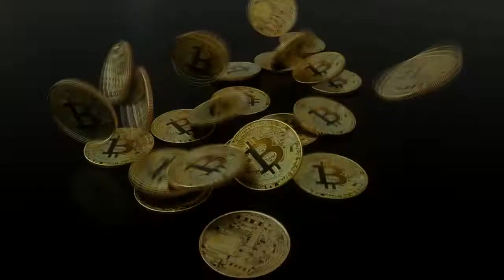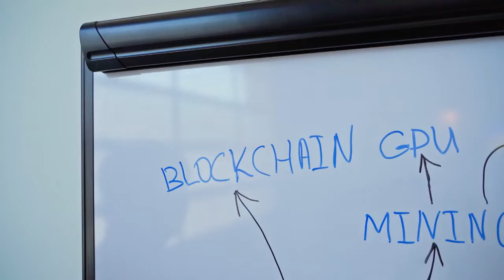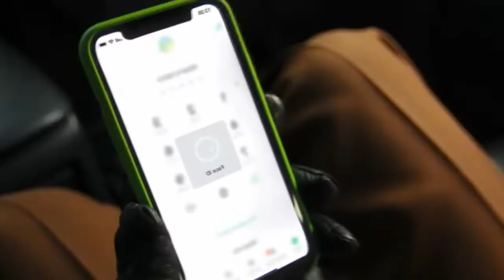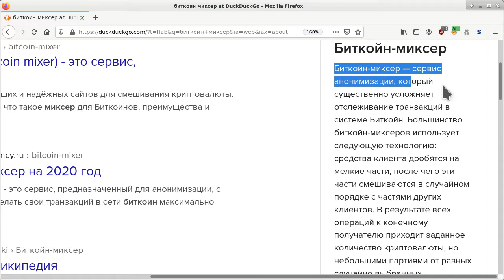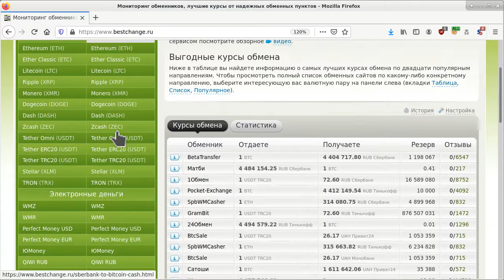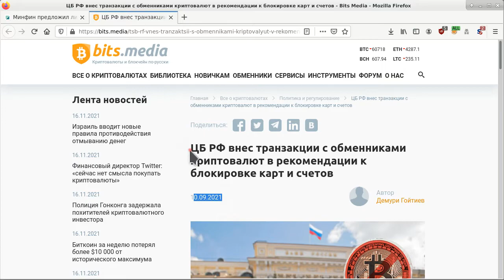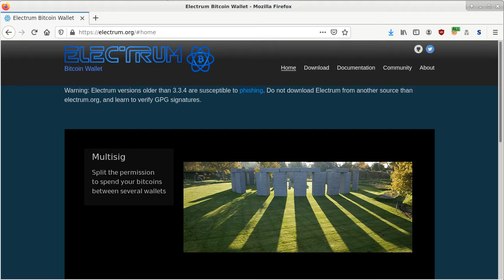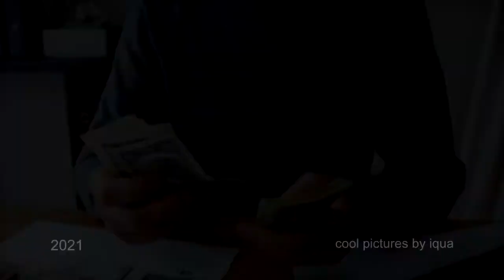Анонимность денежных операций и общее понимание криптовалюты | №11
Тема криптовалют успела всем надоесть. Однако, популярные разговоры очень незначительно задевают тему приватности, фокусируясь на спекуляции и сказочном заработке. Данное видео повествует о приницпах работы криптовалюты и основных деталях ее практического использования.